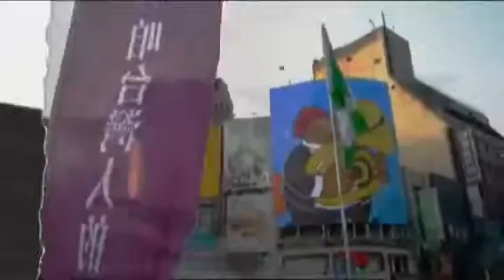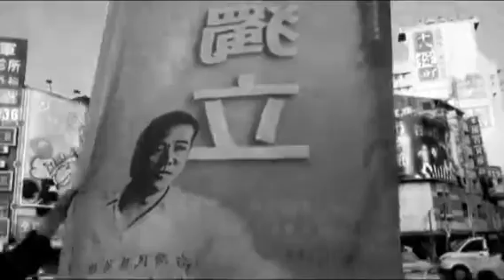臺灣獨立建國嘉義大旗隊舉大旗20141213-8☺